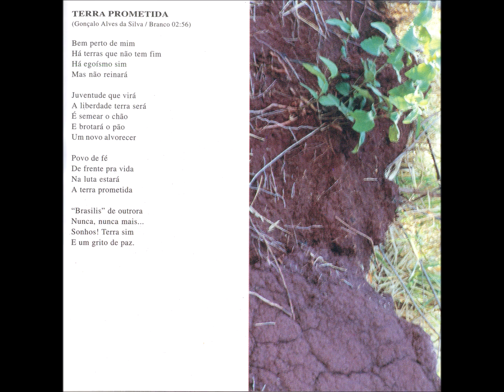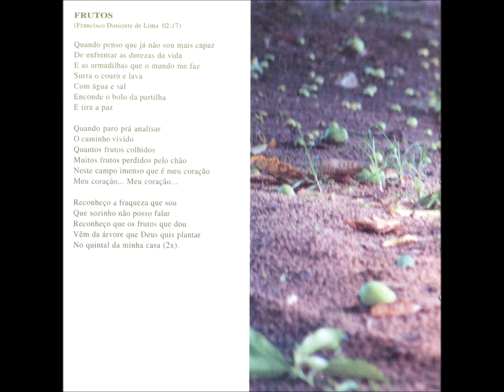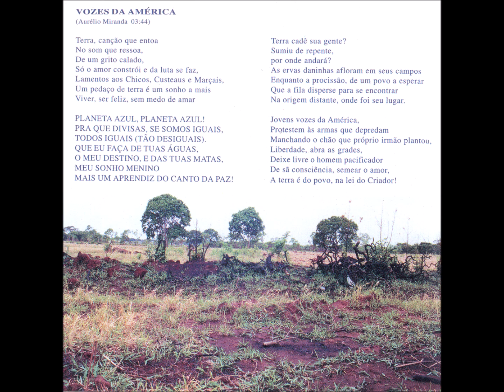Canção - 08 - Terra Coração - Brasdorico e Rose - André Gustavo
Festival Universitário - FIC 99 CD - 1999 - Diversos Artistas Universitários